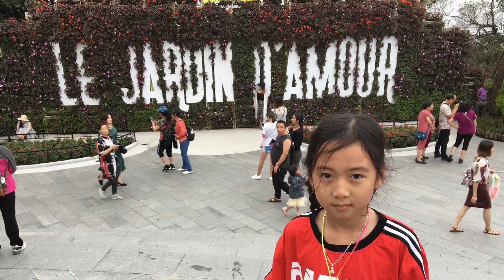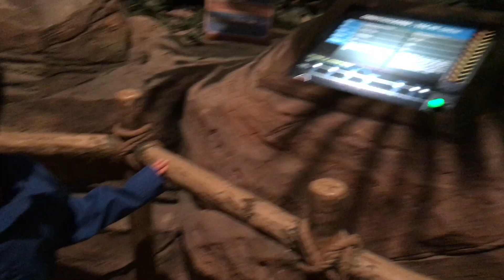BaNa Hills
Bana Hills 2018